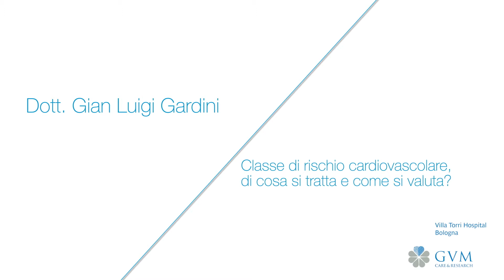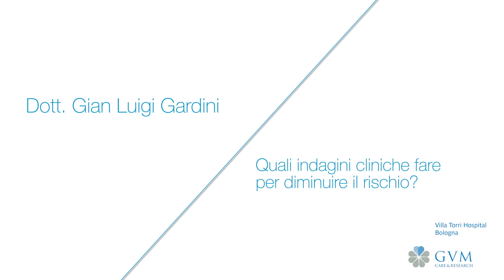Villa Torri Hospital - Intervista al dott. Gian Luigi Gardini ( Parte 2 )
Intervista al dott. Gian Luigi Gardini ( parte 2 ) - Responsabile del Servizio di Diagnostica per Immagini - Villa Torri Hospital (BO)